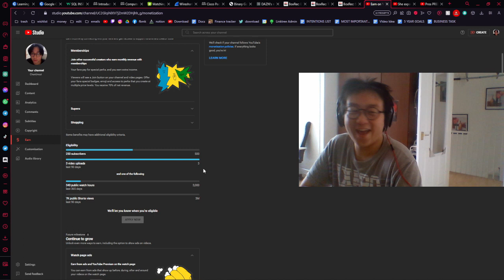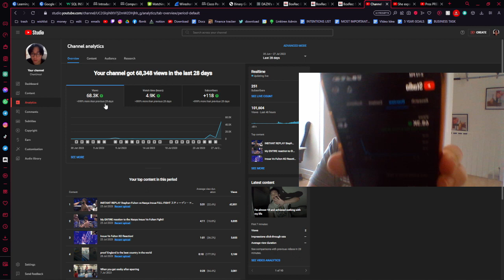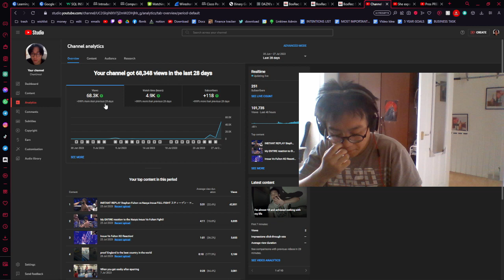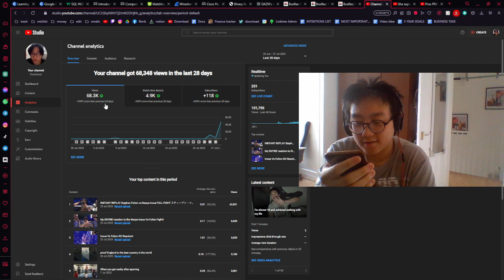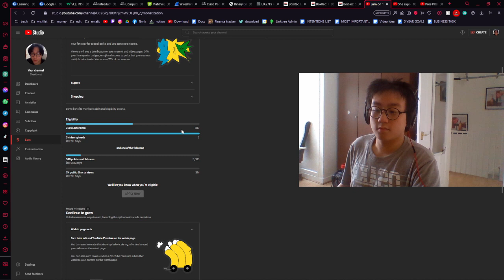Celebrating 100k views!!!